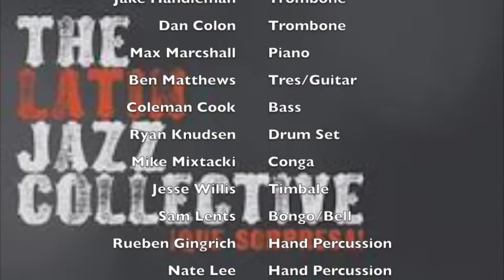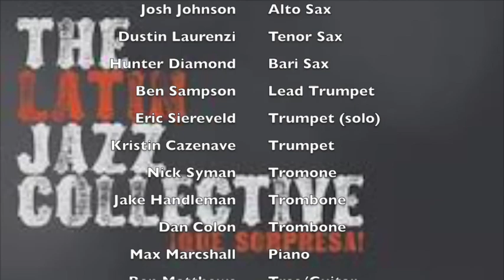Latin Jazz Collective - Guarare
Michael Spiro - Director

Alex McNeilly - Alto Sax
Josh Johnson - Alto Sax
Dustin Laurenzi - Tenor Sax
Hunter Diamond - Bari Sax

Eric Siereveld - Trumpet (solo)
Ben Sampson - Trumpet
Kristin Cazenave - Trumpet

Jake Handleman - Trombone (solo)
Nick Syman - Trombone
Dan Colon - Trombone

Max Marshall - Piano
Ben Matthews - Tres/Guitar (solo)
Coleman Cook - Bass

Ryan Knudsen - Drum Set
Mike Mixtacki - Conga
Sam Lents - Bongo/Bell
Jesse Willis - Timbale
Rueben Gingrich - Hand Percussion
Nate Lee - Hand Percussion